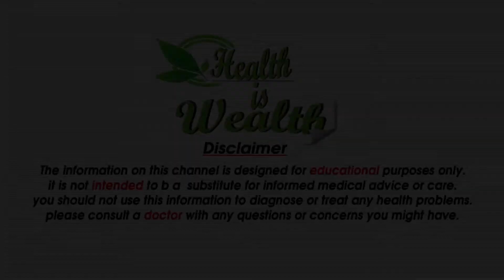पुरुषो के लिए ग्रूमिंग टिप्स -purusho ke liye grooming tips